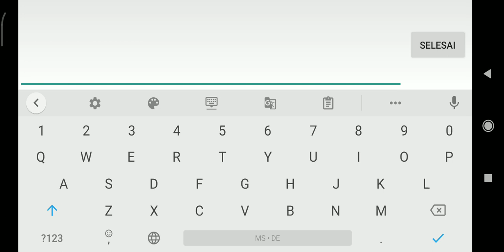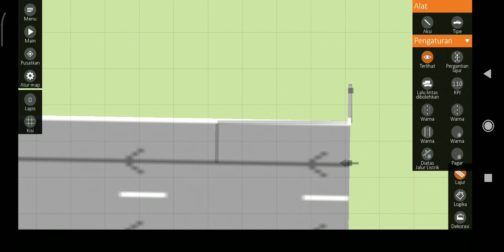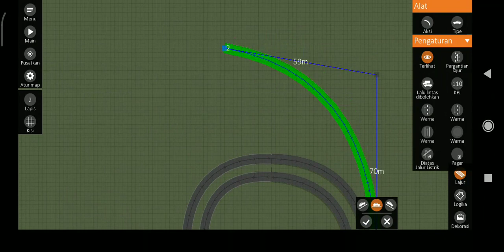Building a DASH Highway: Seksyen 11 & 5 Interchange in Intersection Controller (Part 2)